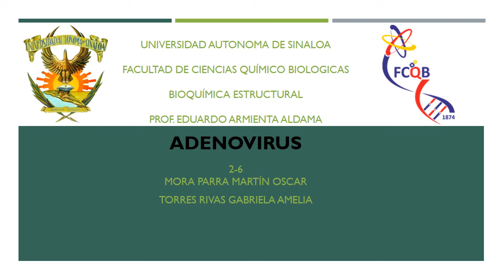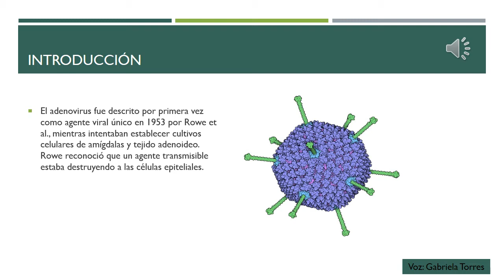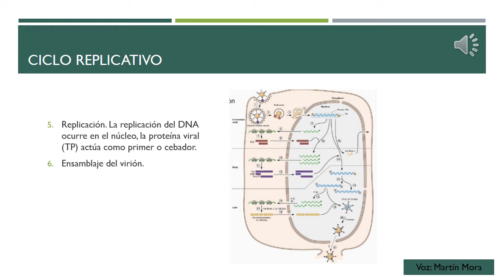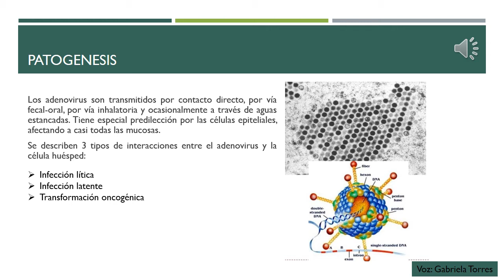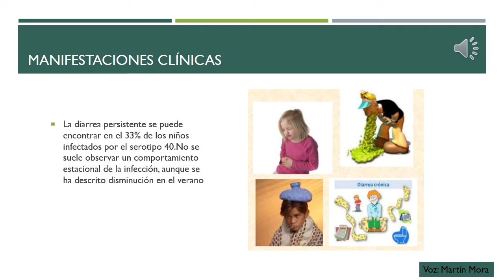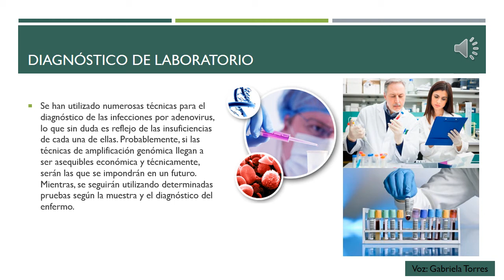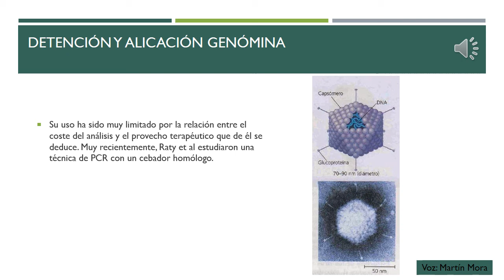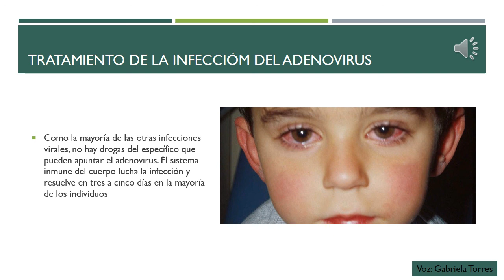Adenovirus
Tema presentado por Mora Parra Martín Oscar y Torres Rivas Gabriela Amelia, alumnos de la asignatura de Bioquímica Estructural del grupo 2-06 de la carrera de QFB de la FCQB-UAS, ciclo 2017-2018.